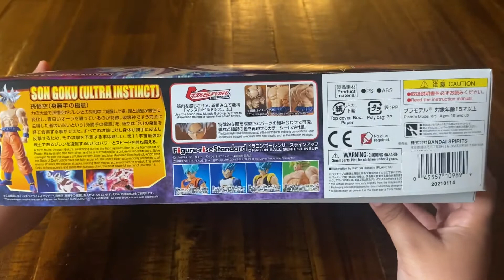FIGURE-RISE STANDARD SON GOKU (ULTRA INSTINCT) DRAGON BALL SUPER MODEL (BUILT BY SAGE)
Sage reviews the Bandai figure rise Son Goku super
model action figure. What you you rate this toy?